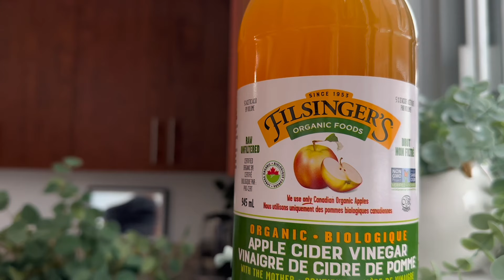DES CHEVEUX PLUS LONGS ET VOLUMINEUX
Hola! Hola!

Pour la toute première fois, j’ai essayé une demi-naturelle et j’en profite pour te partager l’expérience.😘